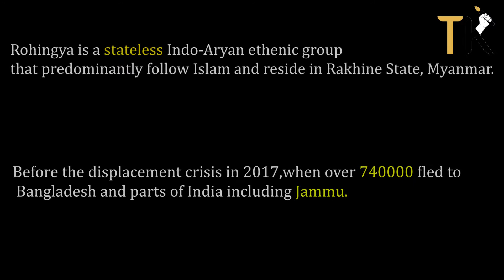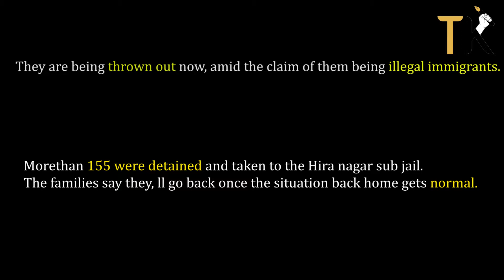Rohingya Community Members arrested in Jammu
at least 155 members of the Rohingya community were detained last week after an official order called for the detention of those who had illegally trespassed the borders of India after their mass exodus in Myanmar.

story by Mubashir Naik
edited by Mehran Bhat